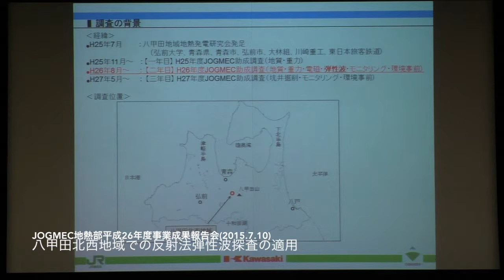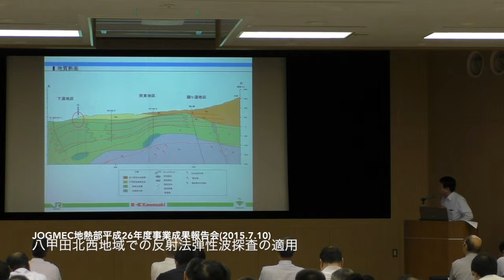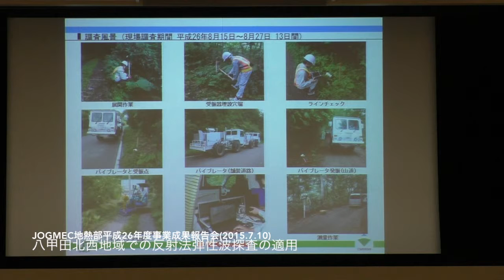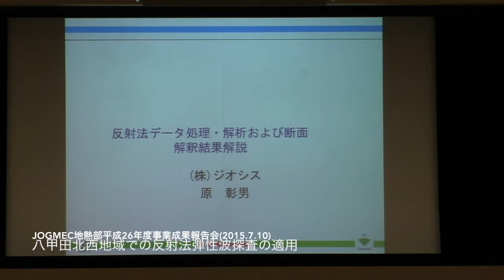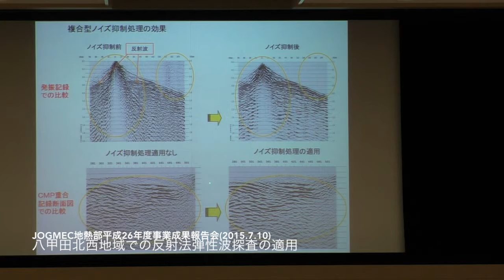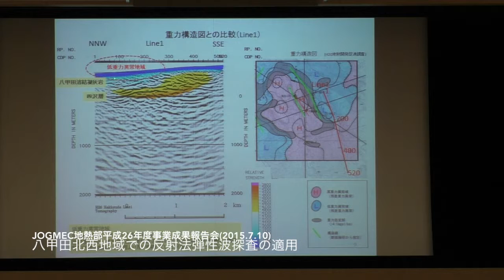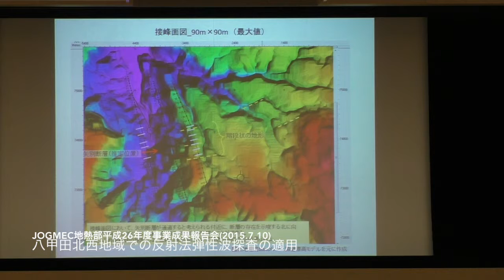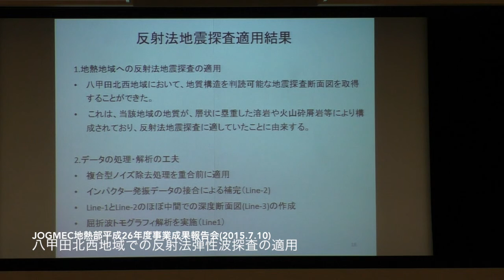【06/10】八甲田北西地域での反射法弾性波探査の適用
JOGMEC 地熱部 平成26年度事業成果報告会(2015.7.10)
（株）大林組　土木本部本部長室部長 安藤賢一
株式会社ジオシス 原 彰男